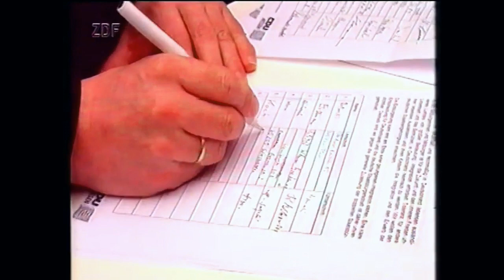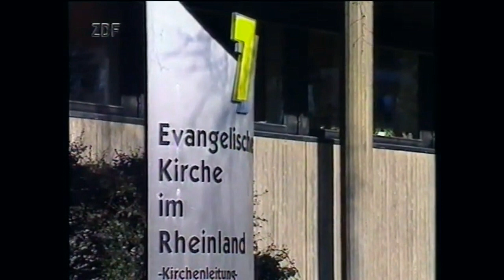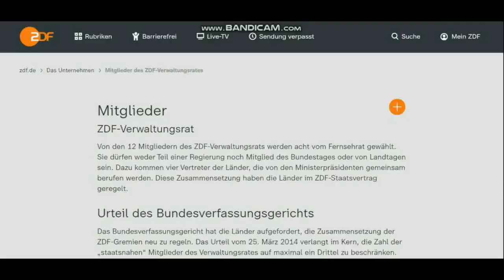Archiv: Wie 1999 das ZDF die CDU in die "rechte Ecke " drängt - Stichwort: Doppel-Pass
1999 Kennzeichen D - Tendenziöser ZDF-Bericht über die Doppelte Staatsbürgerschaft - Ein gutes Jahrzehnt vor Aufkommen der AfD wird die CDU in die "rechte Ecke" gestellt und mit NPD und Republikanern verglichen - dann kam IM Erika / Kommunistin Angela Merkel...  - die konservative CDU gibt es nicht mehr - aber die links-grüne Multikuti-Propaganda der GEZ-Medien ist die gleiche geblieben.